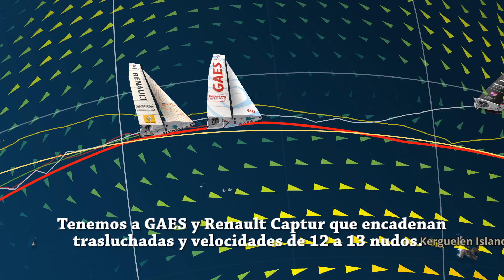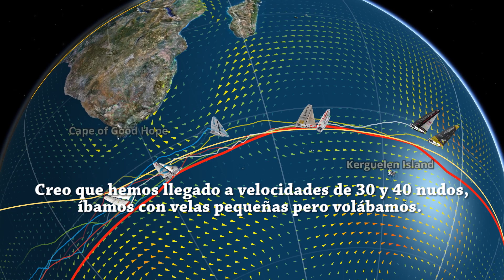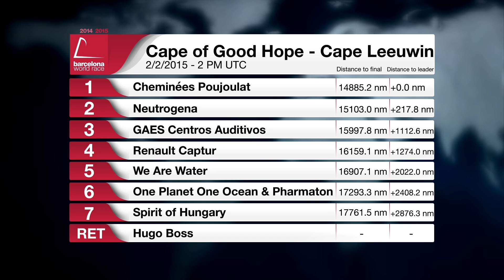(Castellano) - Día 34 - Noticias diarias – Barcelona World Race